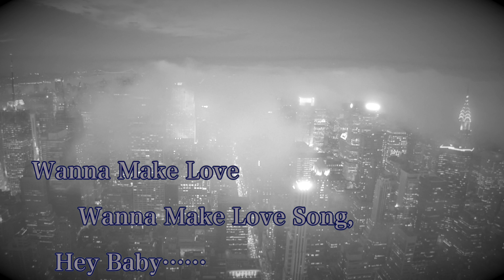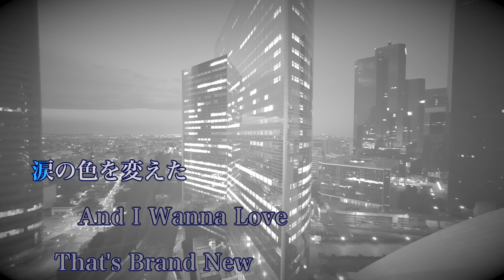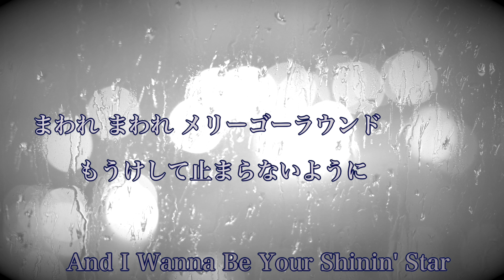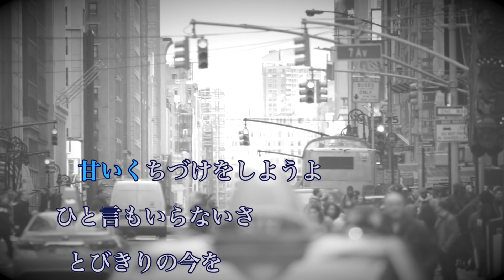【カラオケ】LA・LA・LA LOVE SONG - 久保田利伸【オフボーカル】